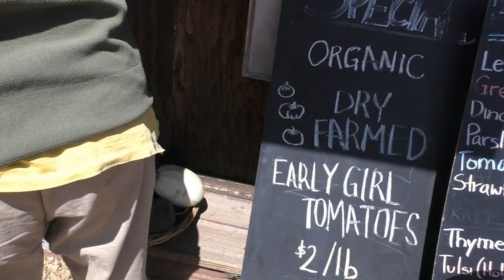США 3143: Органические овощи под хорошее настроение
Органические овощи под хорошее настроение
Ссылки на канале SiliconValleyVoice /школа Михаил Портнов: